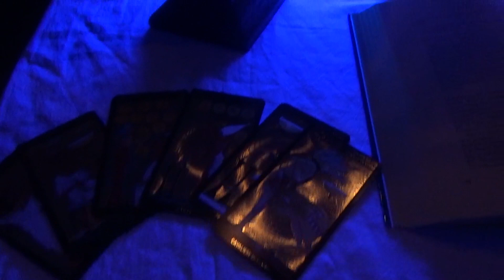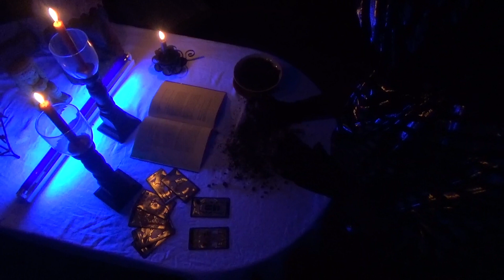HECHICERO (VIDEO OFICIAL)